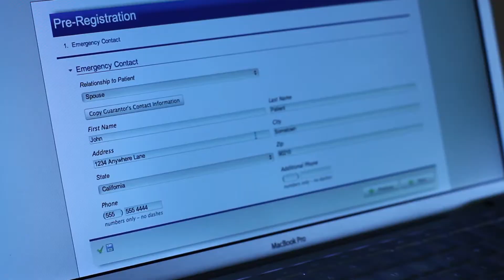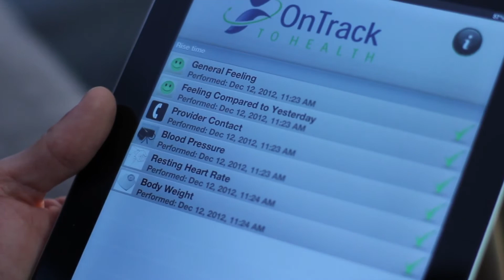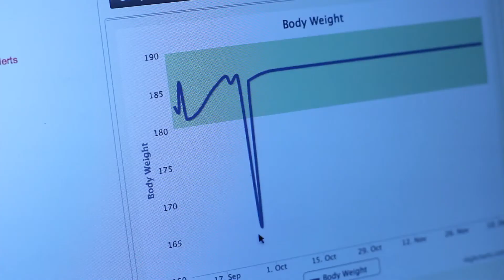Big Data at HealthCare Anytime with DataStax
Brady Klick (CEO) discuss the importance of Big Data in healthcare. Joe Hentges and Cindy Frischmon, representatives of the HealthCare Anytime patient population, share their experiences, and the importance of HealthCare Anytime's products and services.